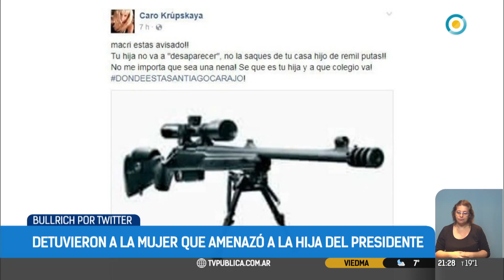Detuvieron a la mujer que amenazó a Antonia Macri